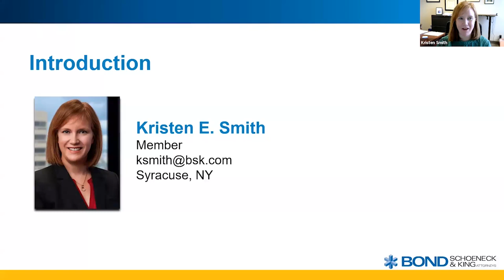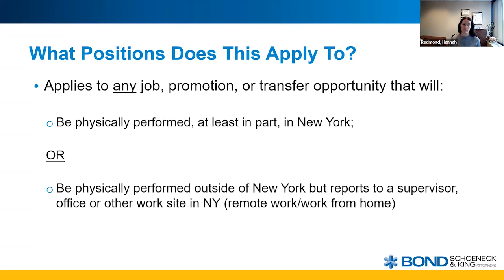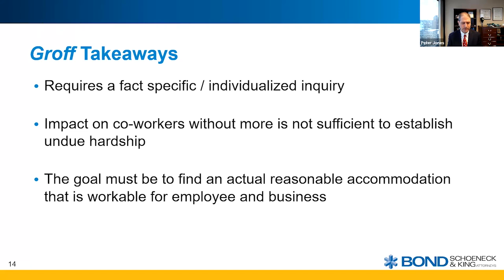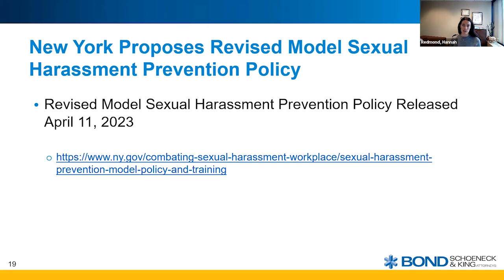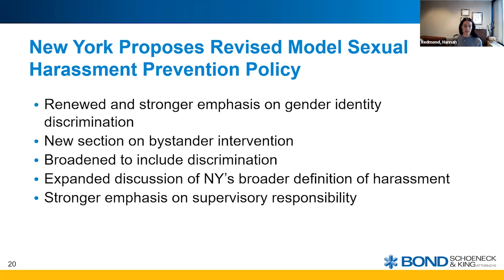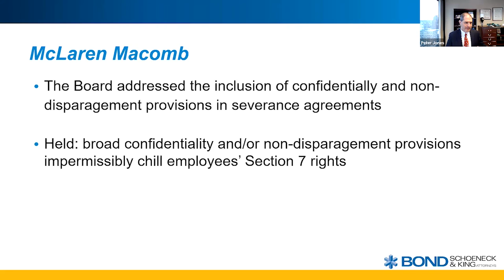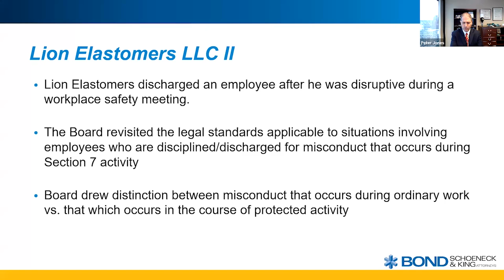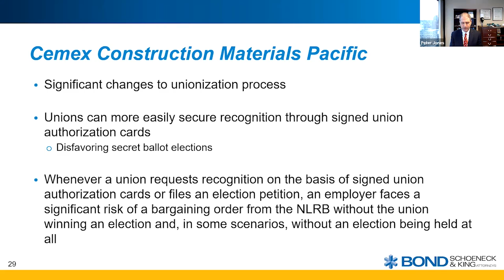Update and Discussion on Legal and Practical Issues, December 19, 2023